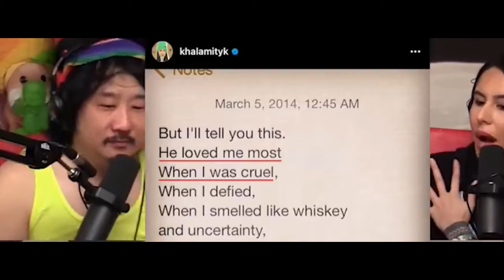Bobby Lee Being Humiliated By Khalyla